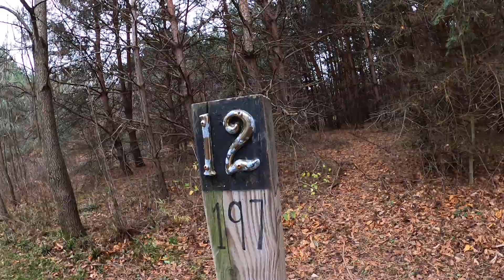st. Francis retreat center hole 12